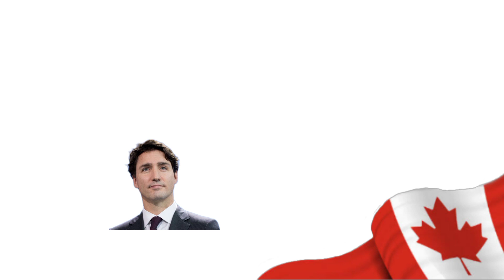Full cabinet of Canada | justin Trudeau | Prime Minister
In this short video you can see the all about a full cabinet of Canada Justin trudea ministers list Canadian government Canadian peoples Canadian Cabinet ministers